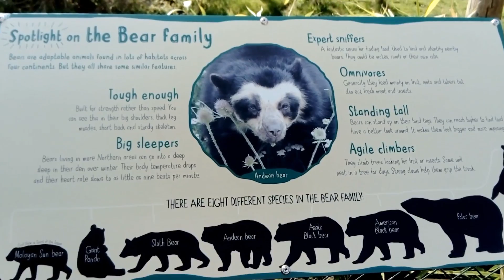CHESTER ZOO VLOG BY SUF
ME?

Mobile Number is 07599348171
PS4 - HARDMAN5689